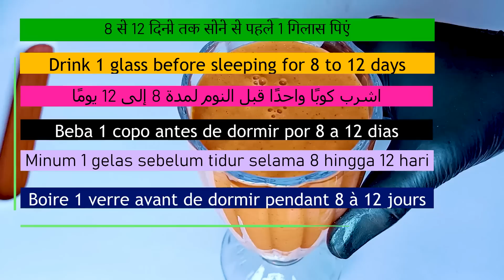World's Most wanted Recipe - Pumpkin Seeds, Raisins, Peanuts and Watermelon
Do you know the pumpkin seeds benefits, benefits of pumpkin seeds or pumpkin seeds benefits for men? This Natural recipe as a drink will make you feel the power of these seeds when used to make a drink together with Raisins, peanuts and watermelon.